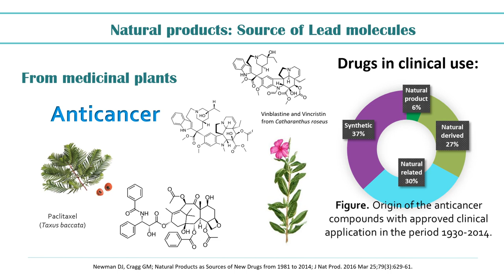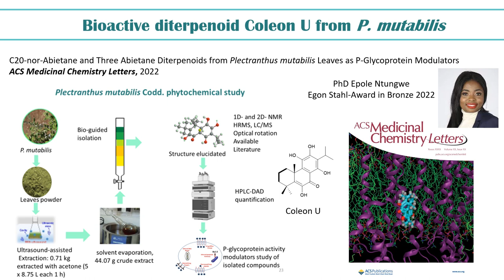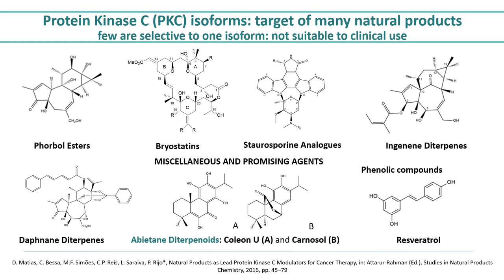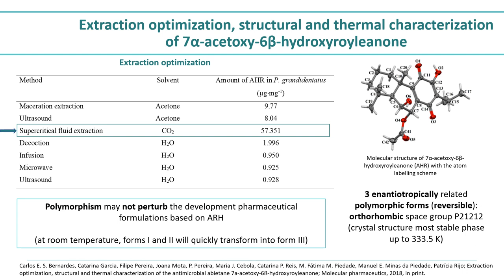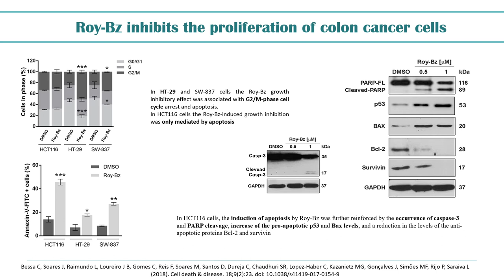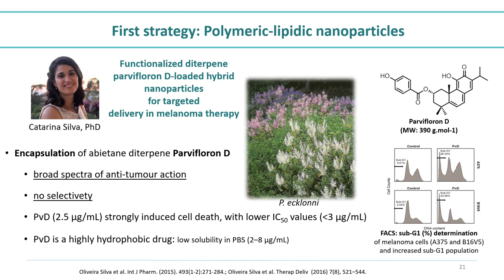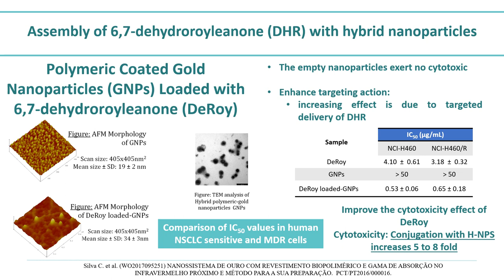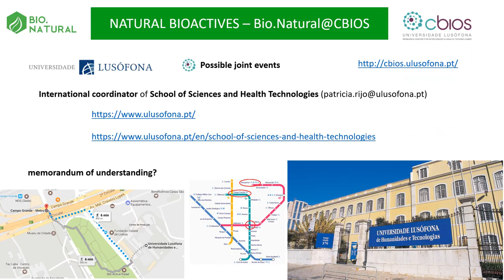Patricia Rijo | ULHT | Portugal | SciTech Biomed-Cancer 2024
Talk on Plectranthus Spp: A Key Source of Lead Molecules for Cancer Research

Patrícia Rijo has a degree in Chemistry from the FCUL, and a Master and Ph.D. in Pharmaceutical and Therapeutic Chemistry from the FFUL. She is currently an Associate Professor at the School of Health Sciences and Technologies (ECTS) at Universidade Lusófona (ULHT, Lisbon, Portugal). The main area of research is medicinal chemistry, phytochemistry, and pharmacognosy, with an emphasis on the Chemistry of Natural Products. She is the director of Research and Innovation at CBIOS, where she leads the Laboratory of Natural Bio actives (Bio.Natural). She has published more than 140 articles in international journals, has more than 300 communications (oral and panel) presented at national and international meetings and conferences, and has 3 registered patents.